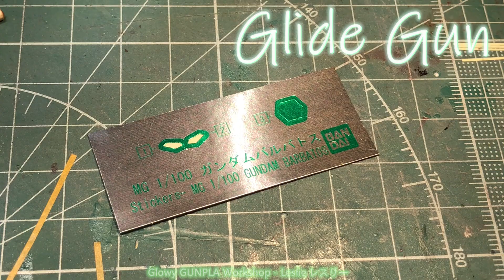Glow in the dark Gunpla -Gundam Barbatos (with tutorial) 暗闇で光るガンプラ/蓄光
- 0:00 - Intro
1:43 - head
5:25 - chest
6:06 - arms
7:48 - hip
10:12 - legs
15:28 - backpack
16:03 - glide gun
18:09 - ending
20:17 - more info

[Alstroemeria Records] Astro Toilet